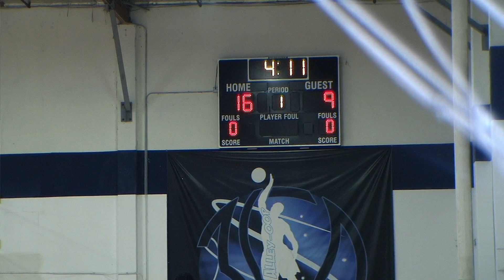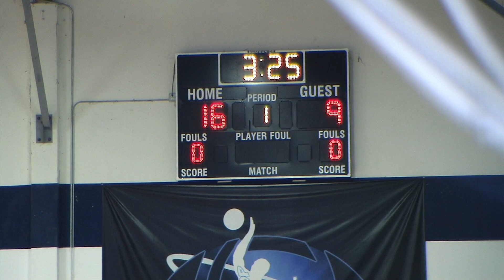Legacy v Cali Rebels Red - First Half Part A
Legacy Gold vs Cali Rebels Red - Spring Showcase Tournament